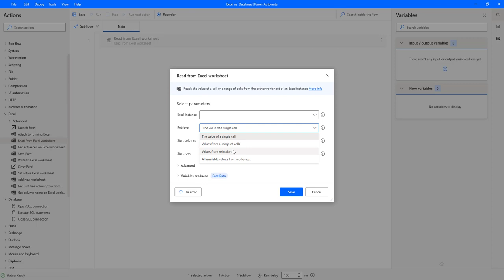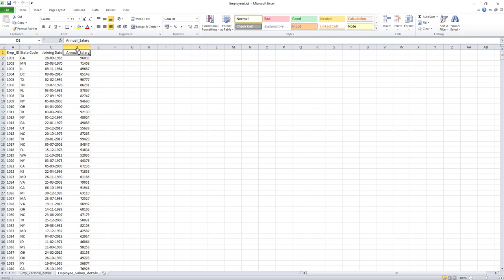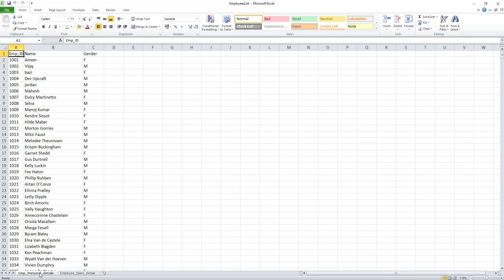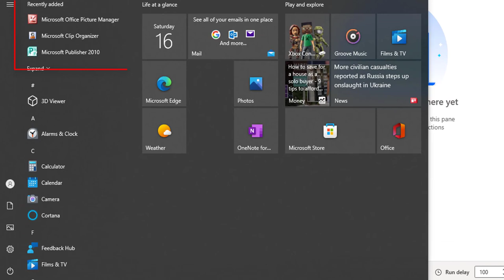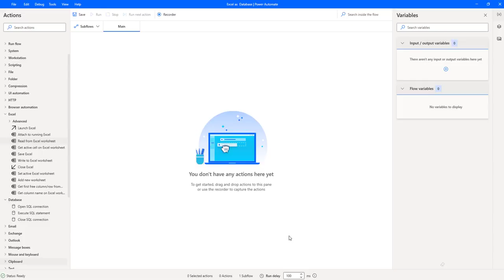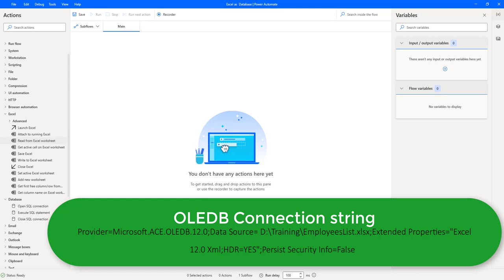Power Automate Desktop #201 || How to Work Excel as a Database (With SQL Queries)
00:00 Introduction "Excel as Database"
02:41:00 Pre-Requisites
04:07:00 OLEDB ConnectionString

  @Microsoft   @Microsoft Power Automate   @Microsoft Power Apps
 @Microsoft Power Platform ​@regex